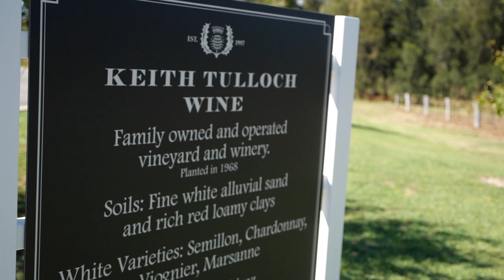Keith Tulloch - Sustainable Hunter Valley Wine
Keith Tulloch Wine is the first carbon neutral winery in the Hunter Valley, with focus on environmental sustainability both on and off the farm.